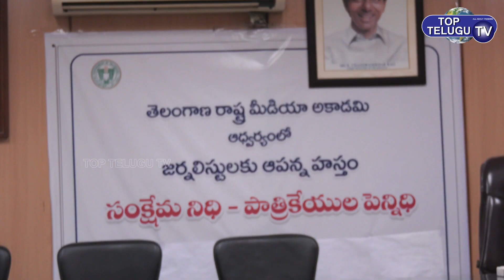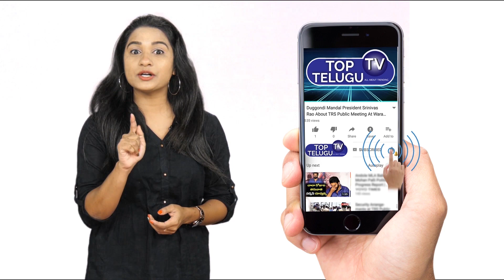Media Academy Chairman Allam Narayana and MLA Kranthi Distributed Cheques To Journalist Families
Telangana Media Academy Chairman Allam Narayana and TRS MLA Chanti Kranthi KIran Distributed Cheques To Journalists Families | Top Telugu TV